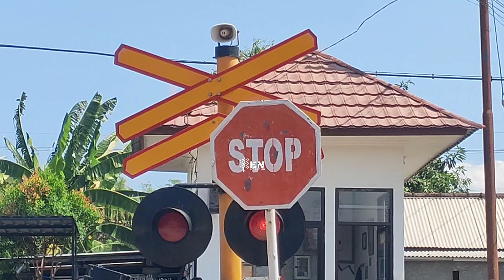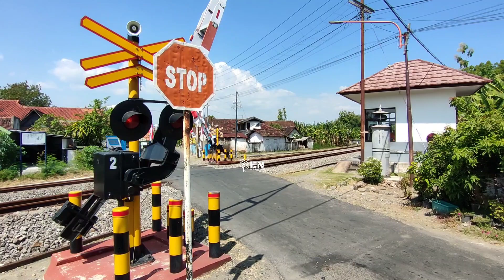Palang Sepur Kelurahan Mangge, Magetan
JPL.09 Perlintasan Kereta Api Kelurahan Mangge, Kabupaten Magetan, Jalur KA Melengkung, berada di Petak Antara Stasiun Barat - Stasiun Geneng.

Tonton Juga Video Part 1 nya gaes :
youtu.be/UVQXzg7R5aA

Terima Kasih Hunting Barengnya
Mas @momentnyepur
Mas @saguhart
Mas @firzaokachannel